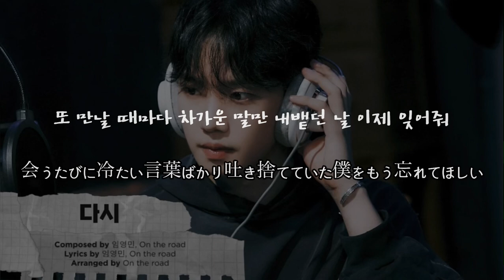임영민(LIM YOUNG MIN)_다시(AGAIN)【가사(歌詞)/日本語訳】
作詞　임영민, On the road
作曲　임영민, On the road
編曲　On the road

※自然な言葉になるように、逸脱しない範囲で意訳している部分もあります

大切なお手紙のような歌詞を大切に大切に訳させていただきました。
とても苦しくなる歌詞だけれど、こうして無事にまた会えたので･･･!
見にきてくださったみなさん~~ これから楽しみがたくさんですね♡